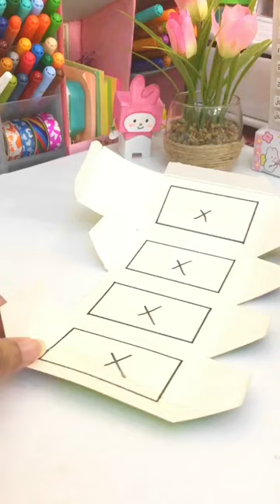Ramadan Home decoration idea from empty medicine box ⭐️ Ramadan Kareem decor idea easy / Paper craft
ramadan decoration ideas, ramadan decoration ideas diy, diy ramadan home decor items, beautiful diy ramadan decorations ideas, Special DIY-Ramadan Home Decor 2024, ramadan decor zero budget easy to make, 2024 ramadan decoration low cost, viral video ✨ easy craft ideas / how to make/ paper craft / handmade paper craft / art and craft / girl crafts

Easy paper craft ideas / paper crafts / paper DIY / School Crafts / Paper tricks

DIY,
Origami,
Homemade,
Handmade,
Wall hanging,
Wall decoration ideas,
Wallmate,
Craft paper,
Without,
No glue,
Mini notebook,
Craft of paper,
Homemade gift,
Kawaii,
Craft Malayalam,
Craft hindi,
Craft in tamil,
Craft tamil,

Diy BTS School supplies | How to make BTS school supplies | Home made | BTS | tiktok Compilation